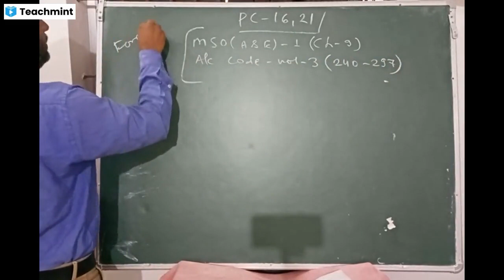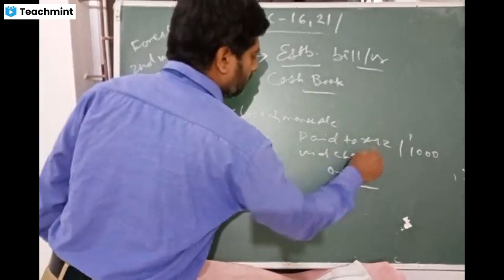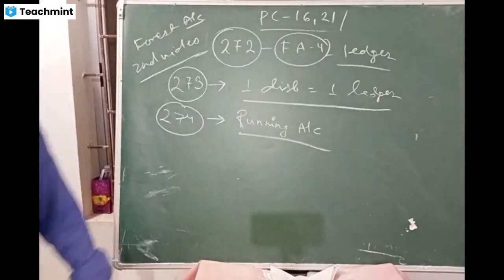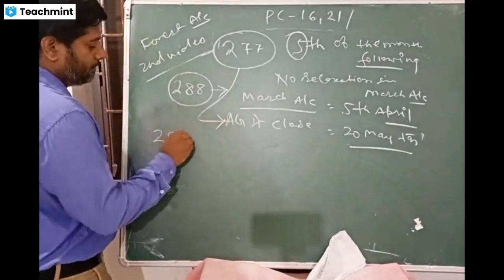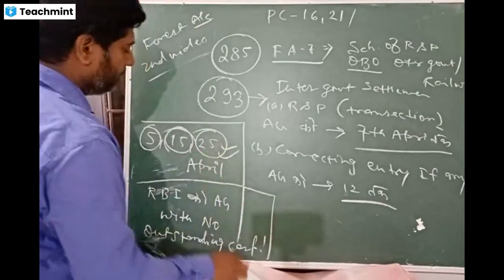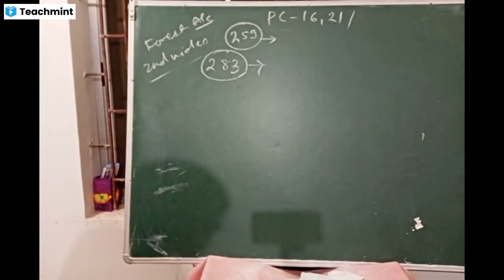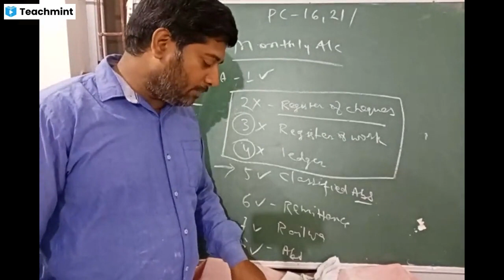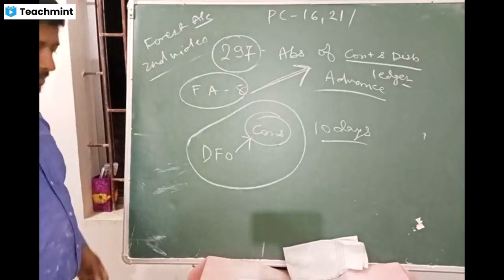2/3 @ Forest Accounts @ MSO (A&E) volume 1 and Account Code volume - 3.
2/4 @ Forest Accounts @ MSO (A&E) volume 1 and Account Code volume - 3.